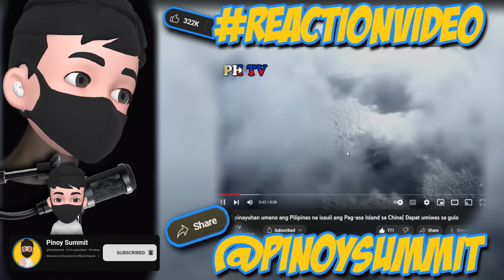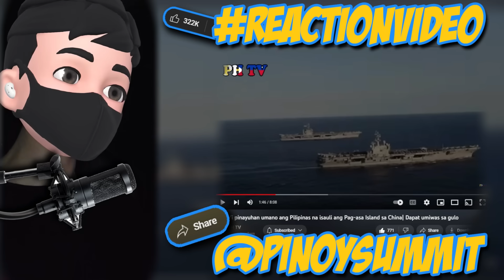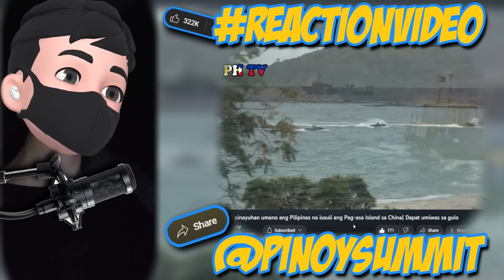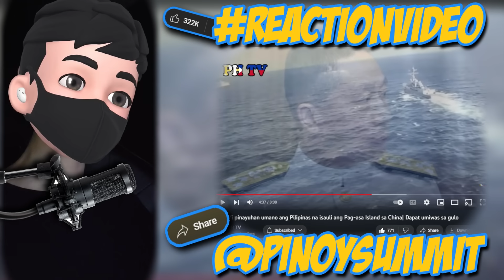HALA! CHINA PINAYUHAN ANG PILIPINAS! ISAULI ANG PAG-ASA ISLAND SA CHINA DAPAT UMIWAS SA GULO! | R&C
HALA! CHINA PINAYUHAN ANG PILIPINAS! ISAULI ANG PAG-ASA ISLAND SA CHINA DAPAT UMIWAS SA GULO! | REACTION AND COMMENT